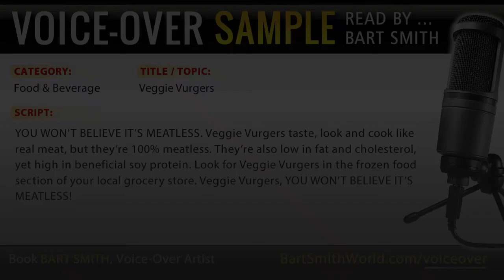Food & Beverage: Veggie Vurgers (Voice-Over Sample by Bart Smith)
// VOICE-OVER SAMPLE ONLY
This audio track is only a “sample voice-over” recording read to you by Bart Smith.
Category: Food & Beverage
Title: Veggie Vurgers

// VOICE-OVER TRANSCRIPT
YOU WON’T BELIEVE IT’S MEATLESS. Veggie Vurgers taste, look and cook like real meat, but they’re 100% meatless. They’re also low in fat and cholesterol, yet high in beneficial soy protein. Look for Veggie Vurgers in the frozen food section of your local grocery store. Veggie Vurgers, YOU WON’T BELIEVE IT’S MEATLESS!

// VOICE-OVER SERVICES BY BART SMITH

// WOULD YOU LIKE TO TALK TO ME? (PHONE/ZOOM)
While I do talk to people regarding business matters and working with me, perhaps, you’d just like to talk to me about anything that’s on your mind or just to talk. Hey, why not? Here’s how that can happen:

// NEED MY HELP? (COACHING / CONSULTING)
If you’d like my business advice, to coach you or consulting services in regards to your business, here’s how that works:

Donations, gifts, buy me a beer or some chocolate chips, etc.
BartSmith.com/paybart
Bitcoin Wallet: 34uDn2h4ugibUvrNLXqu27McsDwWeaKT6v